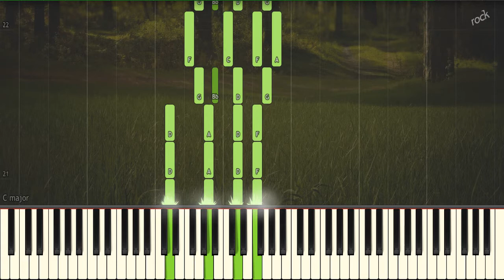Gaudete (Rejoice) [HD real piano]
Synthesia // carol // how to play // traditional // tutorial // midi // HD // Real Piano // Classic // Free

For mp3 downloading just Google:
"download mp3 from youtube"
For midi downloading (Yandex disk)

***Music is Free for personal and commercial use.

Just include the full title of the track in the title (or in the description) and paste the video URL-link and license-link.

Music created in Fl-studio with Nexus, Kontakt and IZotope plugins